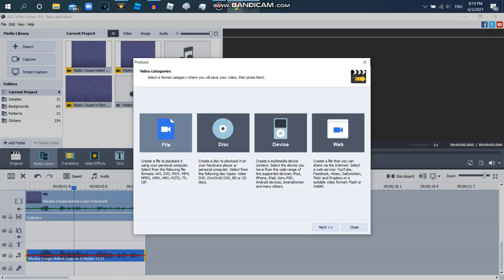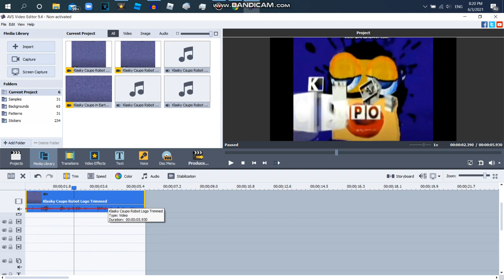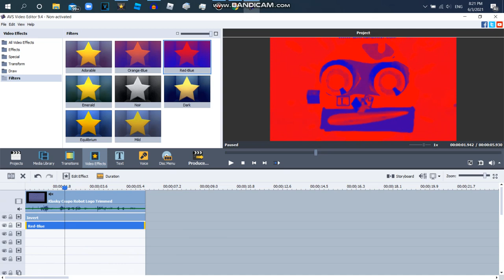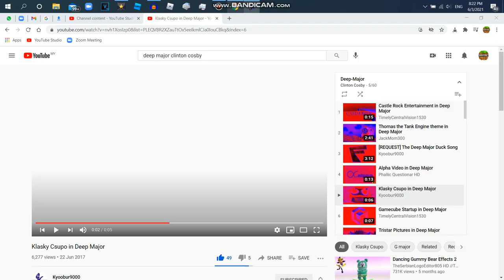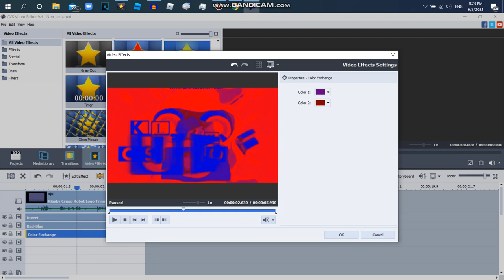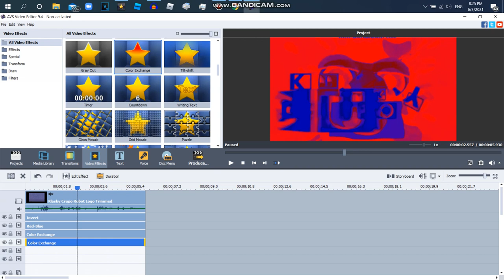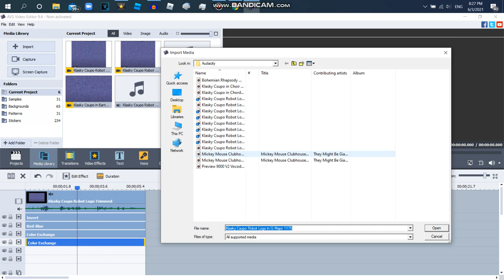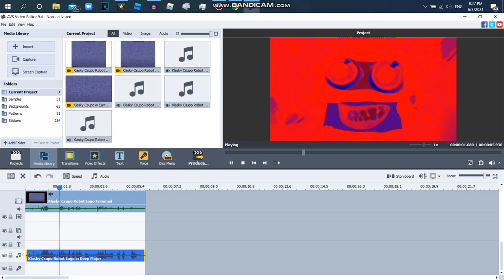How to Make Deep Major On AVS And Audacity